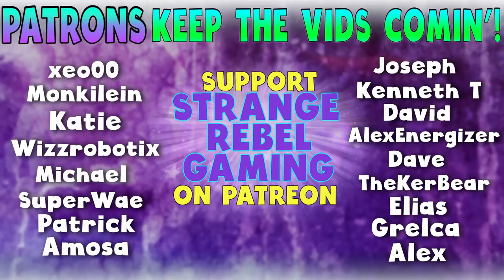Epic Dragon Fight- God of War Blind Story Playthrough Gameplay Pt 10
Bri takes on a dragon in this gameplay playthrough of the God of War story.  Kratos & Atreus continue on their journey. This walkthrough also includes some intense cutscenes including our friend Mimir.

DimitryG. Pixel Storm (Radio Edit)